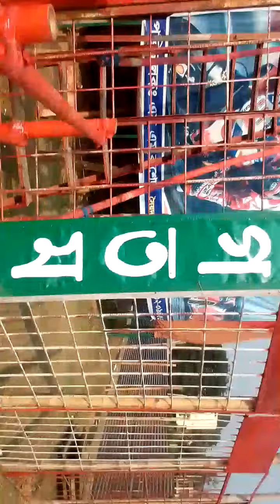আমরা অনেক কষ্ট করে ভিডিও তৈরি করে থাকি_আপনাদের উচিত ভিডিওটি দেখা_---RAJIB KHAN FAMILY__78